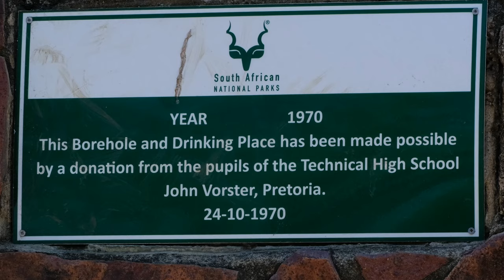Kruger Park Self Drive from Berg en Dal Rest Camp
Visita ao Kruger Parque entre sexta e domingo com estadia no acampamento de Berg-en-dal.
Duas noite no Kruger e Self Drive pelas rotas quer por estradas secundárias como principais existentes no Kruger Park, entre Berg en Dal, Malelane, Afsal Picnic, Skukuza, Lower Sabie Crocodile Bridge

Equipamento utilizado:
- Camera Fujifilm X-T4 e X2H2
- Lentes: Fujifilm Fujinon XF 70-300mm e Fujinon XF150-600mm
- Action Camera DJI Osmo 4

- Software Edição: WonderShare Filmora 14